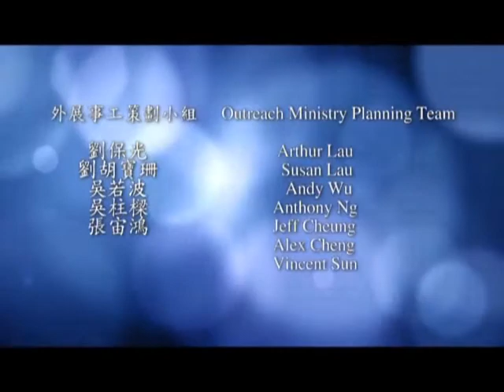"活出精彩" - 第38輯 (2 of 2)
Live Splendidly; Episode 38 (2 of 2)
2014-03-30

以上影像視頻是由：
芥菜種影音出版社
Mustard Seeds Studio